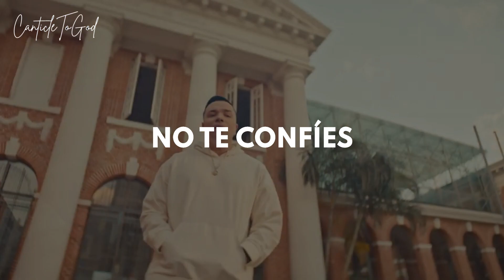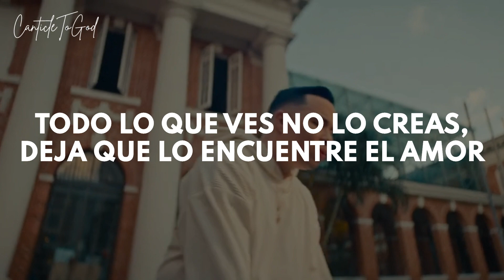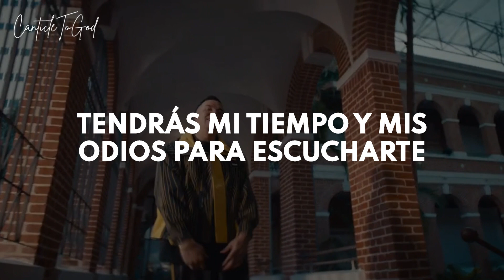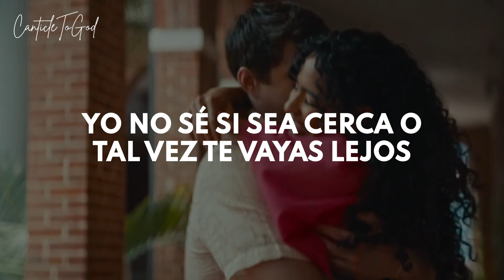Guarda Tu Corazón | Alex Zurdo | Video Con Letra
LETRA:

I Estrofa
No Te Confíes, Discierne Bien Que Las Intenciones Son Engañosas
Deja Que Pasen Los Chocolates, También Las Rosas
Deja Que El Tiempo Trabajé, Y Filtre El Fin De La Emoción

II Estrofa
No Te Confíes, Cuida Lo Eterno Y No Decidas Por Mariposas
Que El Corazón Hoy Puede Sentir Un Montón De Cosas
Deja Que El Tiempo Trabaje, Y Filtre El Fin De La Emoción

Coro
Guarda Tu Corazón
Ponlo Donde Nadie Lo Vea
Todo Lo Que Ves No Lo Creas
Deja Que Lo Encuentre El Amor

III Estrofa
No Te Confíes, Que No Se Puede Mezclar La Prisa Y Las Emociones
Son Enemigos De La Razón Y Las Decisiones
Deja Que El Tiempo Se Faje
Y Evita Una Desilusión

IV Estrofa
Y Si Te Equivocas, Tendrás Mis Brazos, Tendrás Mi Hombro Para Consolarte
Tendrás Mi Tiempo Y Mis Odios Para Escucharte

Coro
Guarda Tu Corazón

Puente
No Te Niego Que Pienso Que Algún Día Te Iras Y Para Mí No Es Sencillo
Que Esta Casa Tendrá Que Dejar Ser Tu Castillo
Yo No Sé Si Sea cerca O Tal Vez Te Vayas Lejos
Solo Recuerda Mi Consejo
Guarda Tu Corazón
Guarda Tu Corazón